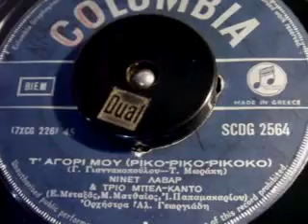Τ' ΑΓΟΡΙ ΜΟΥ ΡΙΚΟ ΡΙΚΟ ΡΙΚΟΚΟ ΝΙΝΕΤ ΛΑΒΑΡ+ΤΡΙΟ ΜΠΕΛ ΚΑΝΤΟ